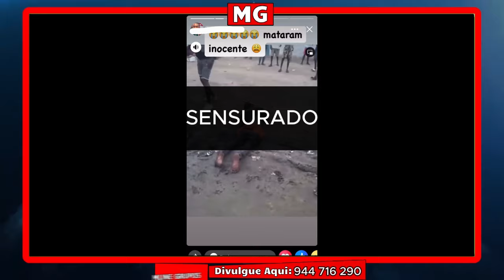Musico Gospel Angolano Caleb é Mort0 Pela População, Solange Mentiu Ele chamou Gatun0 (Entenda Tudo)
Numero de conta BAI
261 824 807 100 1
Iban BAI (Josué Afonso Ventura Monteiro)